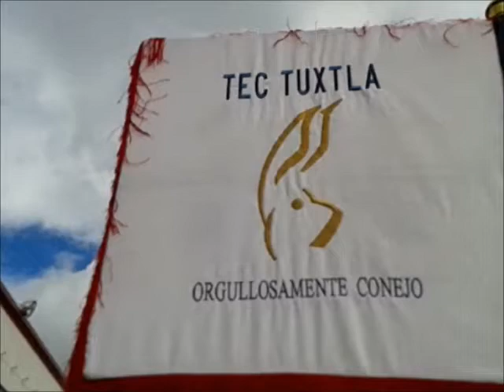Escolta y Banda de Guerra del Instituto Tecnológico de Tuxtla Gutiérrez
Participacion de la Escolta y Banda de Guerra del Instituto Tecnológico de Tuxtla Gutiérrez, ante el H. Ayuntamiento de Bochil Chiapas con motivo del desfile conmemorativo de la Revolución Mexicana.
Sp'ijilal chiuk tecnologiae ta jun sno'pvenal ta jun vinik.
‪#‎ITTG_ext_Bochil‬ ‪#‎Instituto_Tecnológico_de_Tuxtla_Gutiérrez‬ ‪#‎Ittg‬ ‪#‎TecTuxtla‬